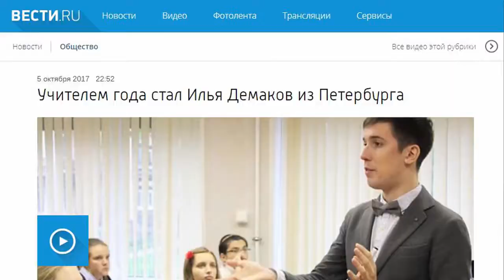Интервью с Ильей Демаковым, Петербургским учителем года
ИНТЕРВЬЮ С УЧИТЕЛЕМ ГОДА ПРО ТРАВЛЮ, АБОРТЫ И ШКОЛЬНЫЕ БОЛЕЗНИ

Учитель года 2017 Илья Демаков впервые дал двухчасовое интервью.

В беседе с журналистом "Невской студии" педагог рассказал о школьной травле, подростковой беременности и ранних абортах, заболеваниях, которыми грозит обучение в школе, сокращении учебной недели, а также фальсификации истории и о многом другом.